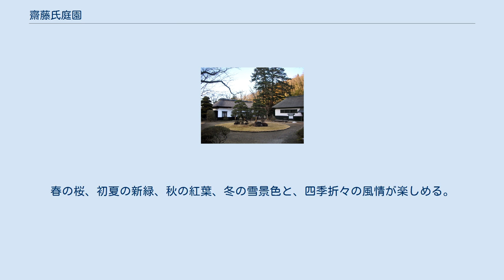齋藤氏庭園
齋藤氏庭園（さいとうしていえん）は、宮城県石巻市前谷地（旧桃生郡河南町）にある明治時代後期に造られた日本庭園。
当地の旧家で大地主であった齋藤氏の庭園である。
2005年（平成17年）7月14日に国の名勝に指定された。
2011年（平成23年）3月11日に発生した東日本大震災により被災し休園していたが、同年7月31日から観覧を再開した。
一部見学できない施設等があり、観覧料は無料となっている。
 齋藤氏のルーツは葛西氏の家臣、齋藤壱岐とされている。
豊臣秀吉の奥州仕置の際に大名としての葛西氏が滅亡した後、帰農し、前谷地に移った7代目の弟である善九郎が初代となった。
 2代目善兵衛が酒造業を始め、4代目善次右衛門が深谷の大肝入となった。
6代目善右衛門のときに永代大肝入格となった。
東北三大地主 の1つに数えられ、山形県の酒田本間家に次ぐ全国第2位の地主という豪農で、明治時代から第二次世界大戦後の農地解放まで宮城県の政治・経済・文化に大きな功績をのこした資産家である。
 第9代、善右衛門（1854年（嘉永7年）- 1925年（大正14年））は酒造業や質屋も営んでいたが、1889年（明治22年）に酒造業を廃業、莫大な資産を背景に会社を興して社長となり、更に1892年（明治25年）第2回衆議院議員総選挙で当選して代議士となった。
また齋藤報恩会を設立し、文化発展に尽力した。
 邸宅近くに所在する庭園は、丘陵の斜面を背にして広間を景観の中心に置き、周囲に平庭、園池を配している。
この一体の空間構成が近代の庭園のうちでも特色があるとされている。
春の桜、初夏の新緑、秋の紅葉、冬の雪景色と、四季折々の風情が楽しめる。
 宮城県石巻市前谷地字黒沢73-1